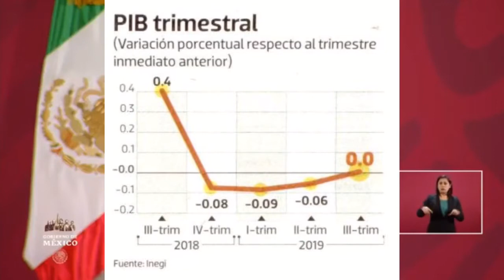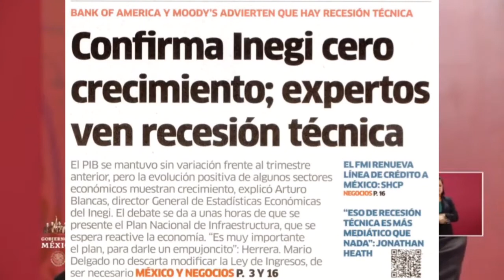PlanNacionalDeInfraestructura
AMLO ya se dio cuenta que sin inversión privada NO HAY crecimiento, y ya no son la minoría rapaz sino empresarios con dimensión cívica y social. Agregó que no tiene ningún problema con nadie pues su gobierno representa a todos 🦆